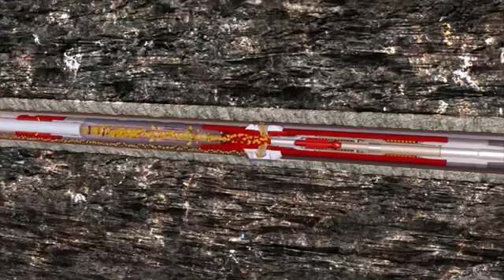coiled tubing unit fundamentals